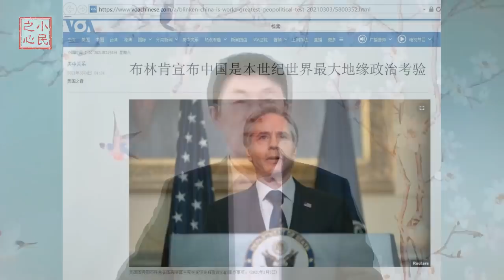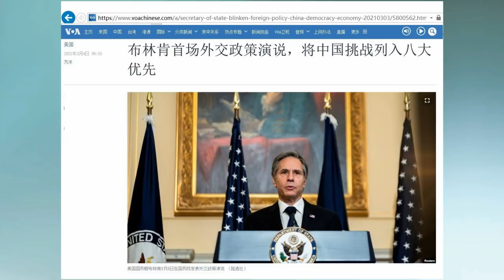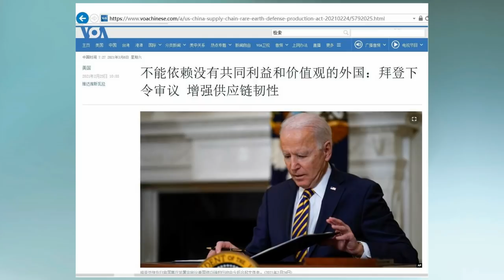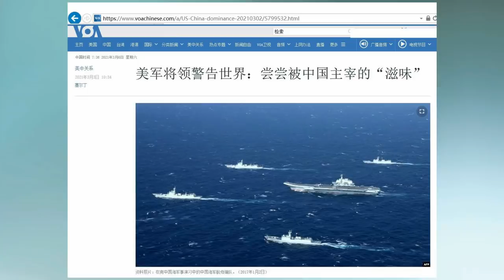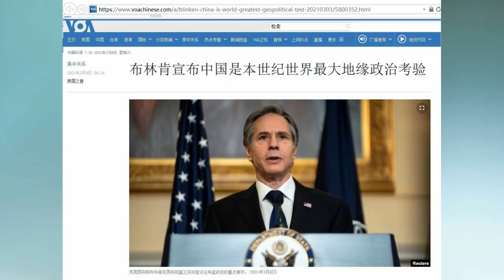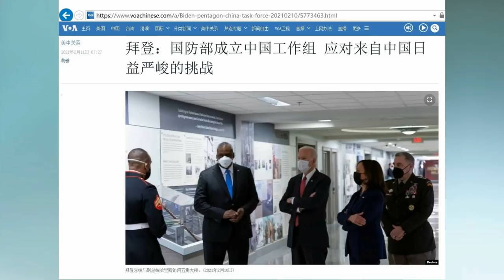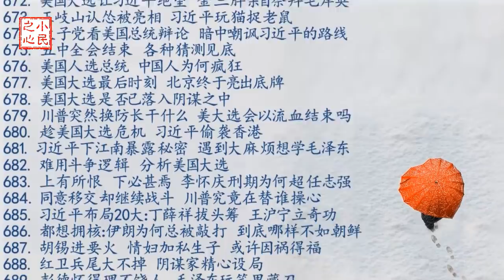中共成美国头号敌人 习近平终于闹出结果 2021.03.05.725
中共对美国的威胁反映在两个层面，一个是道义，一个是利益。